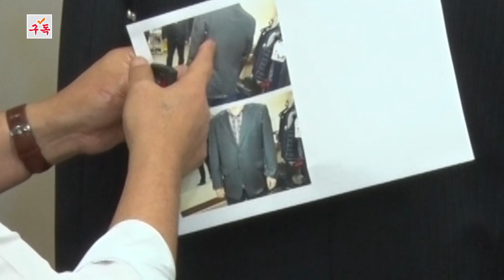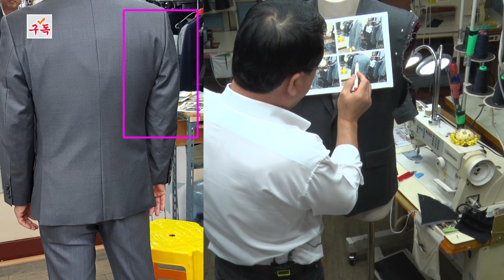71강#양복수선광주#양복광주#정장어깨수선#자켓소매달기#자켓소매길이#suit#양복소매기장수선#닥스#알마니#BERLUTI#LG패션#구찌#샤넬#캠브리지#로가디스#마이에스트로#버버리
Fix a suit#スーツ修理#костюм#西服,裁剪西服,Костюм traje costume ein Anzug#Костюм#riparazione dei vestiti#pantaloni#pakaian#कपड़े पहनें
Puku Vaatteet#öltöny#Anzug